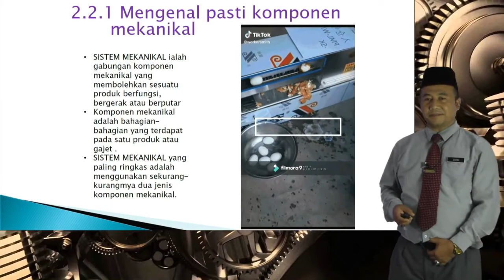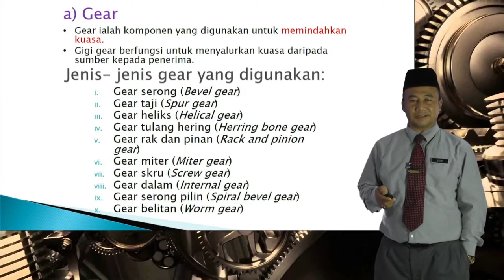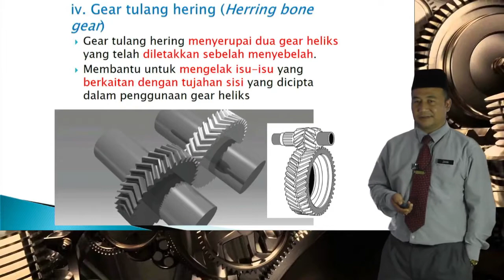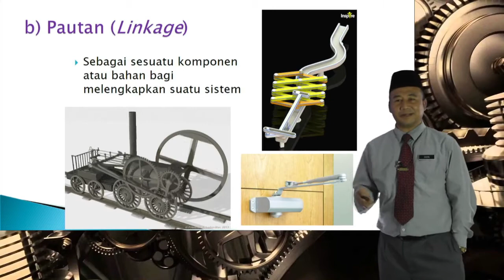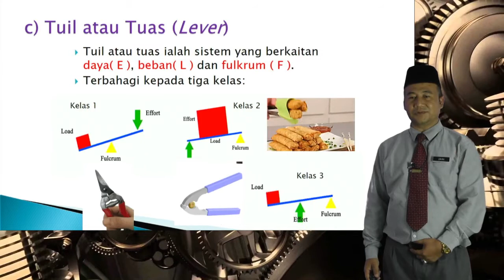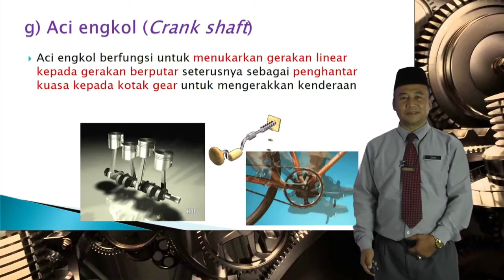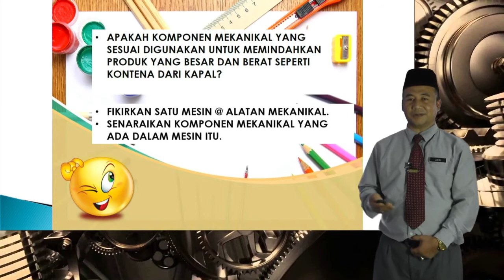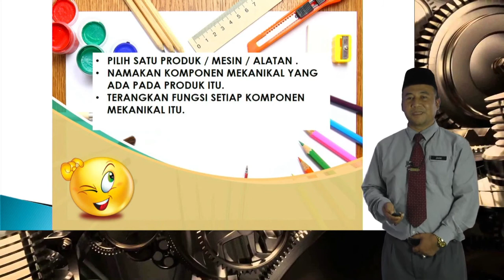TINGKATAN 2 - RBT (BAB 2.2 - REKABENTUK MEKANIKAL)